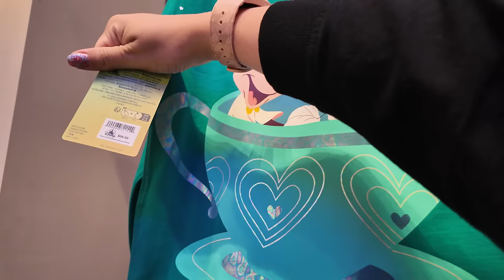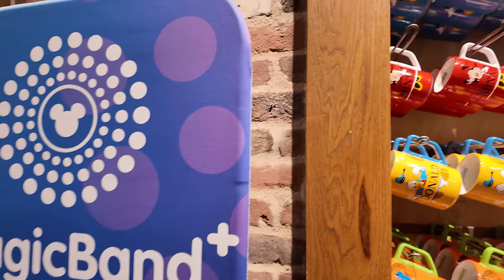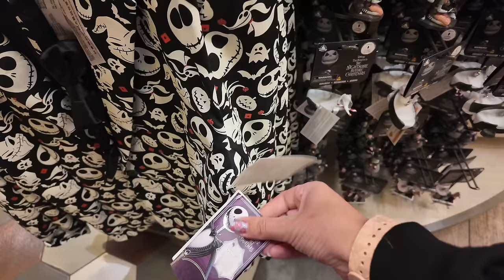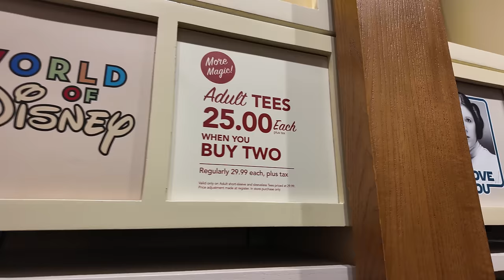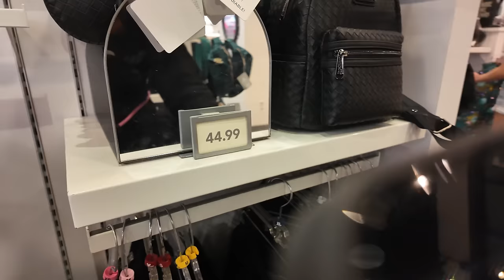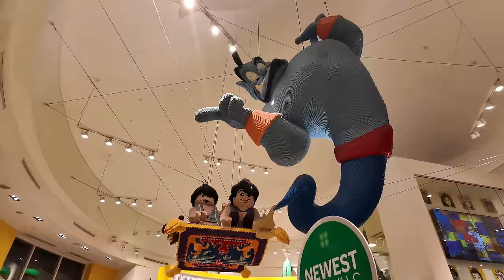Ankunft in Disneyland! 🏰✨ XXL Merch-Tour im Downtown Disney | Magische Abendtour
in diesem Video nehme ich euch mit ins Downtown Disney auf eine XXL Shopping Tour!

Meine Amazon Shopping Liste*:

(bezahlter Link)

00:00 - Intro
01:30 - Erste Eindrücke Downtown
05:31 - World of Disney
26:23 - Abendliche Stimmung im Downtown
28:34 - Feuerwerk
31:34 - Home Shop
34:19 - Dress Shop
38:45 - weitereEindrücke Downtown
45:00 - Verabschiedung